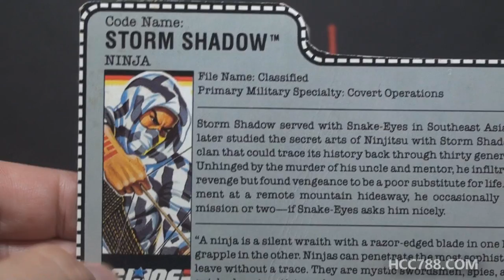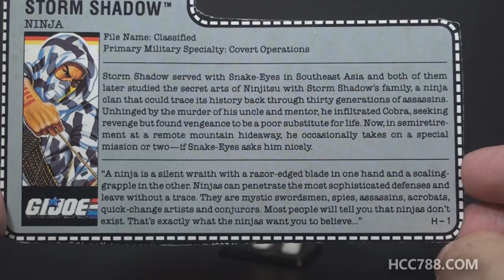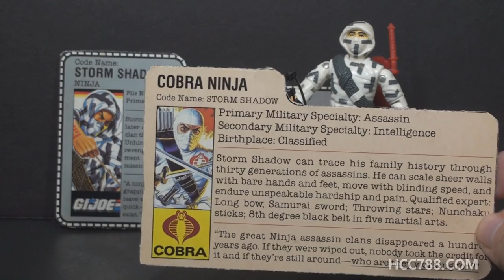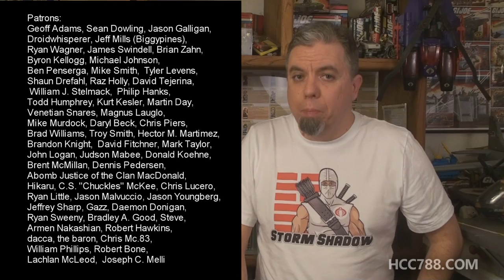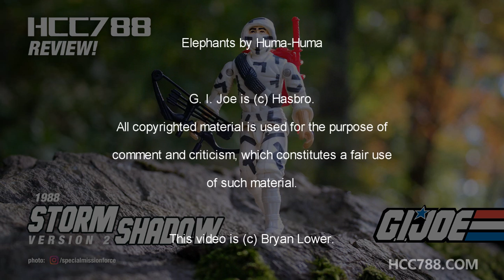HCC788 - 1988 STORM SHADOW - Ninja - With Joe Slepski - Joe on Joe! G.I. Joe toy review!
Special Thanks to:
Daryl Beck, Chris Piers, Brad Williams, Troy Smith,
Hector M. Martimez, Brandon Knight, David Fitchner,
Dennis Pederso, Abomb Justice of the Clan MacDonald, Hikaru,
C.S. "Chuckles" McKee, Chris Lucero, Ryan Little, Jason Malvuccio,
Jason Youngberg, Jeffrey Sharp, Gazz, steve, Bradley A. Good.
Robert Hawkins, dacca, the baron, Chris Mc.83, William Phillip,
Robert Bone, William Phillips, Lachlan McLeod, Joseph C. Melli

Enter the Ninja (1981)

Image:
By Katsushika Hokusaiderivative work: AMorozov
Hokusai_sketches_-_hokusai_manga_vol6.jpg,
Public Domain,

Image:
By Ewok Slayer at the English language Wikipedia,

Image:
By Gregory Maxwell - From Image:Yin_yang.png,
converted to SVG by Gregory Maxwell.,
Public Domain,

G.I. Joe: A Real American Hero comic book

G.I. Joe animated series produced by DiC